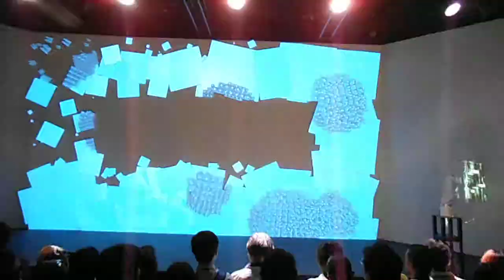DSCF1871Intel Technology Day in AKIBA 2013プロジェクションマッピング2回目1of2